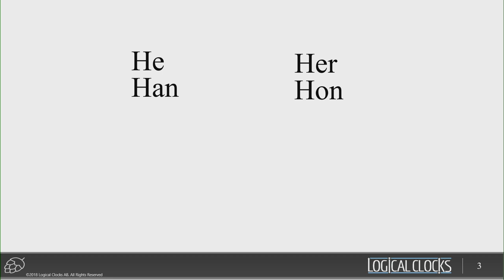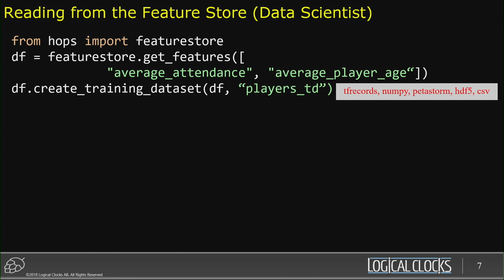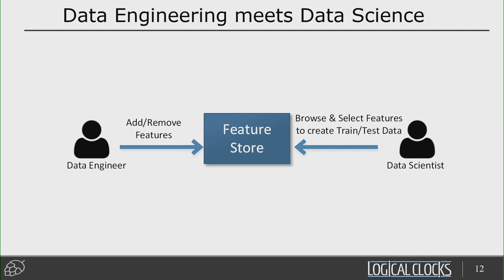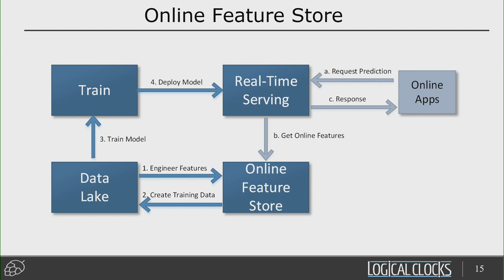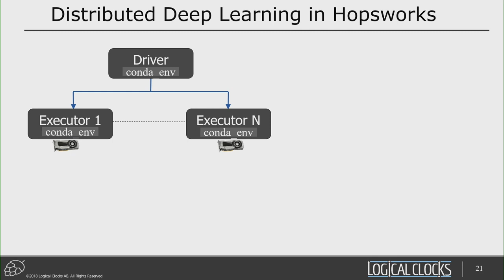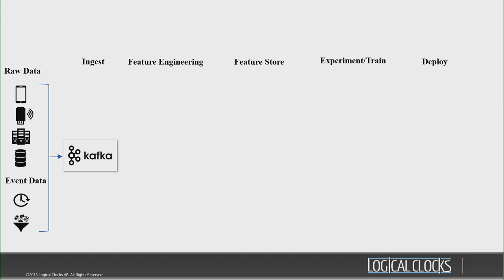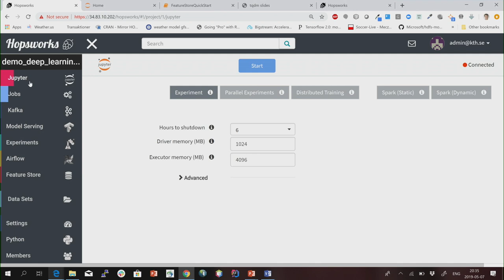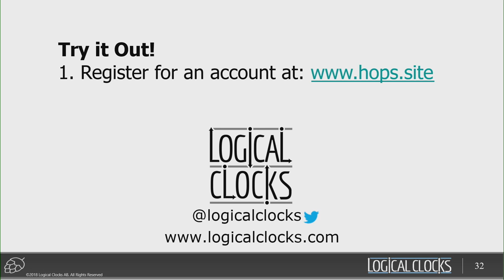The Feature Store - Jim Dowling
PyData London Meetup #56

Machine Learning (ML) pipelines are the fundamental building block for productionizing ML code. However, existing tutorials and educational material in Python for Data Scientists emphasizes ad-hoc feature engineering and training pipelines to experiment with ML models. Such pipelines have a tendency to become complex over time and do not allow features to be easily re-used between different ML pipelines. Features used for training and serving may have different implementations that are not consistent.

In this talk, we will show how ML pipelines can be programmed, end-to-end, in Python. We will show how a Feature Store can provide a natural interface between Data Engineers, who create reusable features from diverse data sources, and Data Scientists, who experiment with predictive models, built from the same features. In an example end-to-end pipeline in Python, we will show how Python dampens the impedance mismatch between Data Engineering and Data Science, enabling Python to become the only language needed for ML pipelines.

00:10 Help us add time stamps or captions to this video! See the description for details.